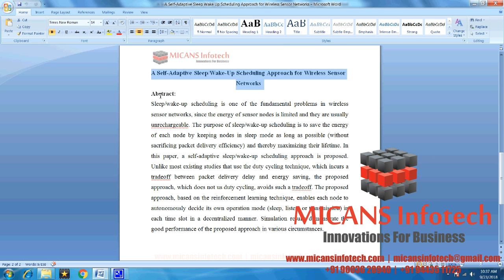A Self Adaptive Sleep Wake Up Scheduling Approach - IEEE PROJECTS 2018